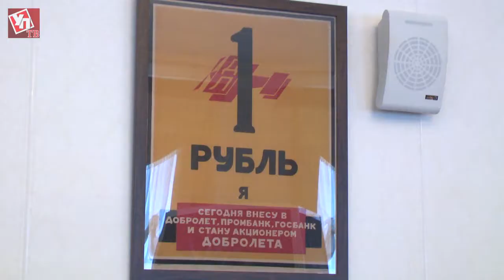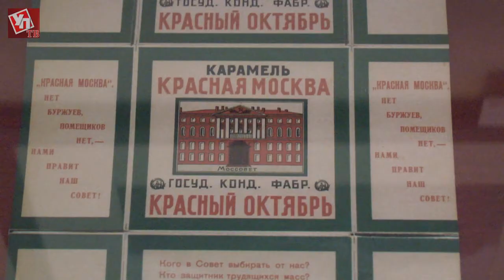Рекламный тандем Маяковского-Родченко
У истоков современной рекламы еще в СССР стоял знаменитый тандем Владимира Маяковского и Александра Родченко. Познакомиться с их работами ульяновцы могут, посетив выставку «Маяковский  Родченко. Революция в искусстве» в Музее им. И.А. Гончарова.